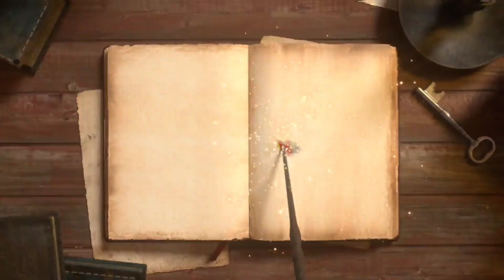சாய் கவசம் - 3 | நான் பைத்தியமாய் இருக்க வேண்டும் | என்றும் உன் காலடியில், | 13.09.23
எங்களது பிரார்த்தனைகளை விரைவில் நிறைவேற்றுங்க